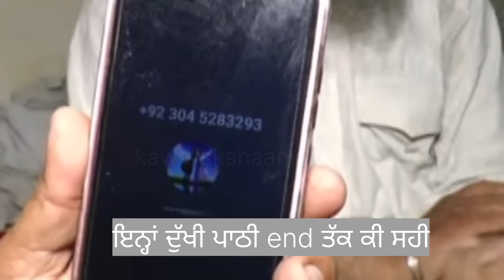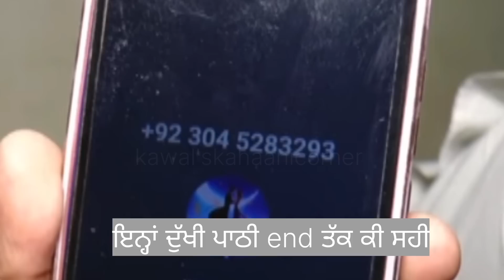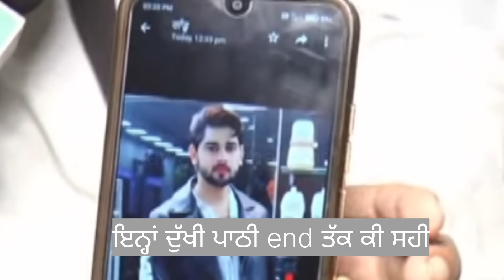ਦੁੱਖੀ ਹੋਏ ਗਰੰਥੀ ਨੇ ਖੋਲੀ wife ਦੀ ਪੋਲ, ਪੂਰੀ ਕਹਾਣੀ ਸੁਣ ਕੇ ਕੰਬ ਜਾਵੋਗੇ, grathi di wife nu hoea pyar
pathi di wife viral video
viral video grathi di wife nu hoea pyar

kawal'skahaanicorner